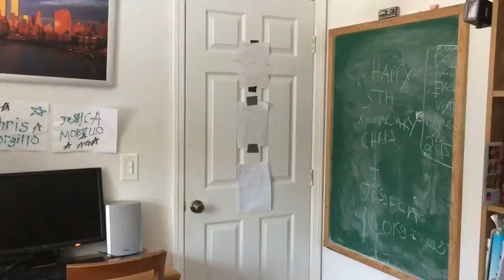Terminator (Josh Berman)